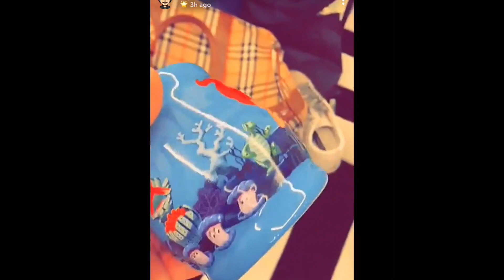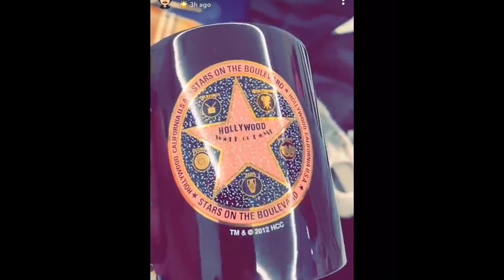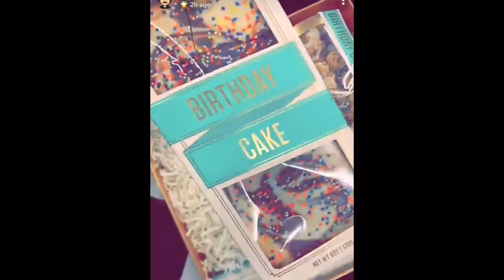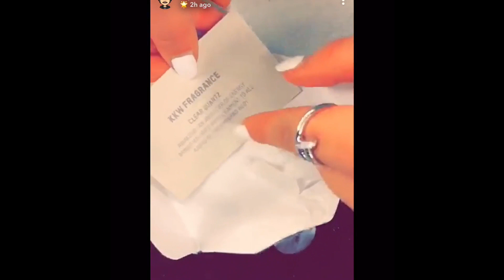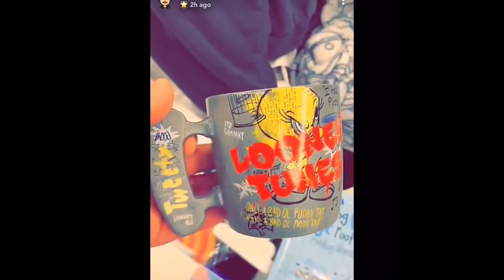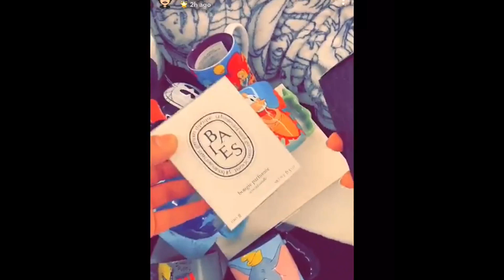عقيل الرئيسي ينصدم من كمية صوغة فرح له من امريكا